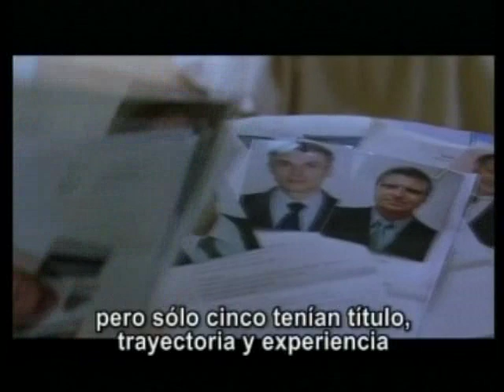Le Couperet (La Corporación) Trailer.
Bruno Davert (José Garcia) es un alto ejecutivo de una fábrica de papel que lleva quince años dedicado a satisfacer las necesidades de los patronos y accionistas de la compañía. Debido a un proceso de reestructuración económica de la empresa, de la noche a la mañana es despedido junto con cientos de sus compañeros. En principio la medida no le preocupa; es joven (tiene cerca de cuarenta años), cuenta con una prepara-ción excelente y cree que no tardará demasiado en encontrar otro puesto de un nivel similar. Tres años después, aún sin trabajo, sólo tiene en mente sobrevivir y preservar su propio bienestar material, y salvaguardar el futuro de su esposa e hijos. Con la ayuda de un ar-ma decidirá pasar a la acción y comenzar a aniquilar a su compe-tencia de una forma ordenada y lógica. Al mismo tiempo prepara el asalto a la Corporación Arcadia, el último obstáculo entre él y el puesto laboral que ansía.